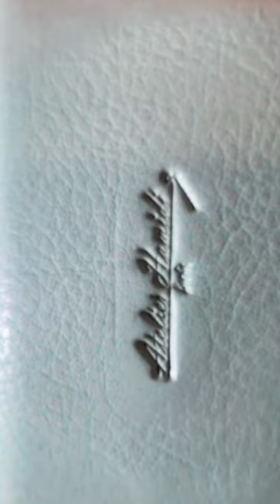PORTEMONNAIE wallet portemonnaie